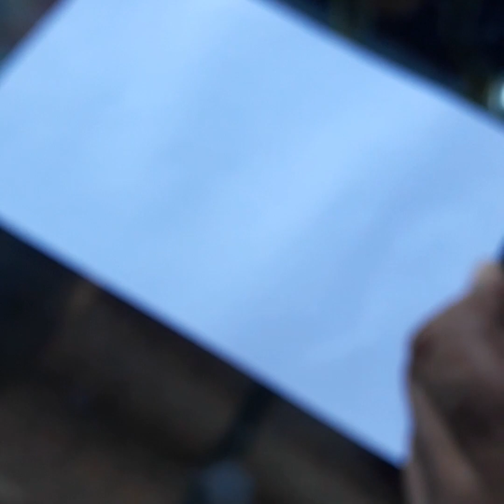Line drawing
poster  colour